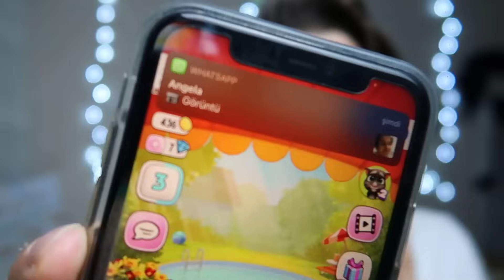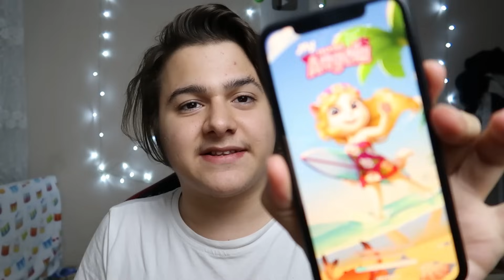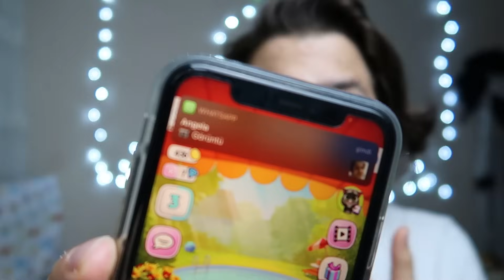*GÖZÜNDE KAMERA VAR!?* GECE 3'te SAKIN MY TALKING ANGELA OYNAMAYIN! (Konuştu)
Ben Okan Sarıoğlu, bugün *GÖZÜNDE KAMERA VAR!?* GECE 3'te SAKIN MY TALKING ANGELA OYNAMAYIN! (Konuştu) videomla karşınızdayım. Gece 3'te My Talking Angela oynadım ve Angela benimle konuştu. Angela'nın gözünde kamera var ve bana video attı. Korku videoları serisinde gece 3 videosu.